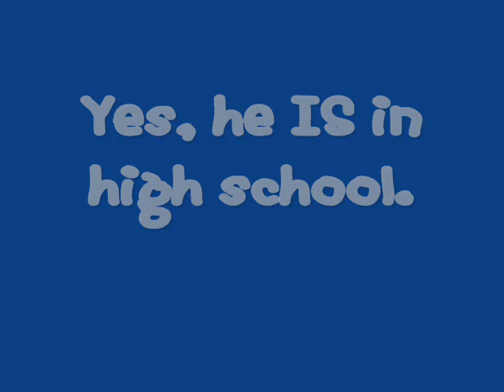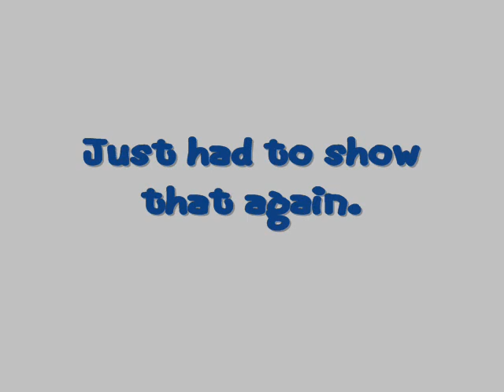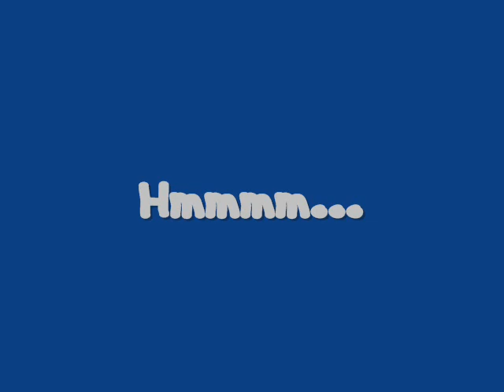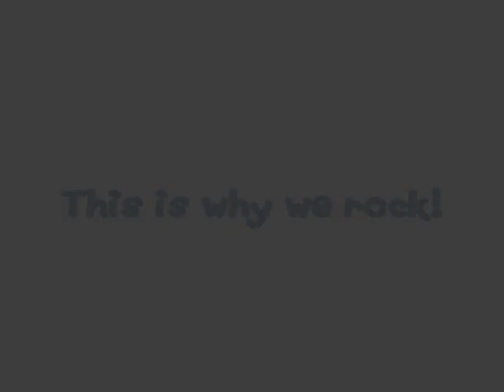Freshmen-Last Day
I just went around school filming people do weird/stupid stuff on the last day. Unfortunately, I did not appear in this one(Well, okay in that class picture that was in there). Well enjoy.
Song:
This Is Why I Rock-MIMS Feat. Purple Popcorn